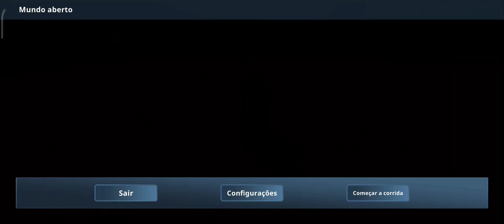New Update - Esse Game É O Melhor Jogo De Carro Otimizado Para Android E Ios - Experience Racing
Game mobile para Android e Ios de mundo aberto, com muitos veículos e motos. Multiplayer, modo história e muito mais